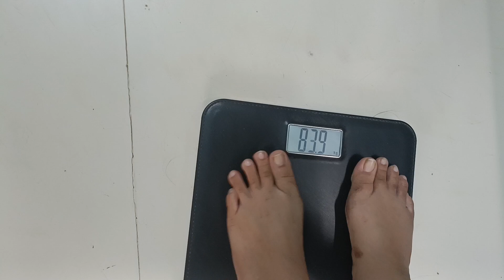1 kg Weight Loss in 5 Days | by niki